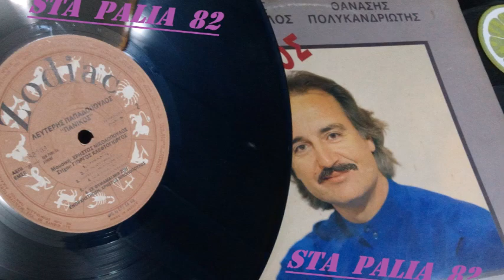ΛΕΥΤΕΡΗΣ ΠΑΠΑΔΟΠΟΥΛΟΣ - ΣΕ ΘΥΜΑΜΑΙ ΜΙΑ ΖΩΗ.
ZODIAC.REC `*♪🎶.